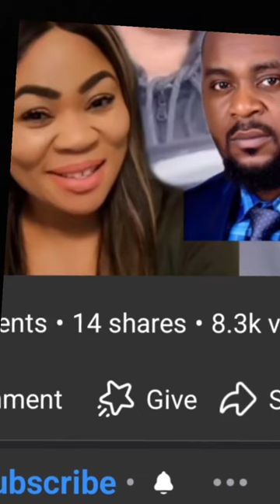WAHALA] IVIE SAY LOLO DUDUVAGA MALEKE GBOLA, TALK ON DION OSAGIE VS PRISCILLA